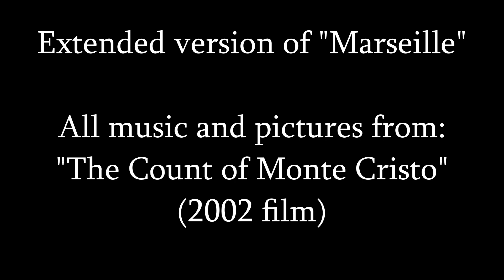Mercédès's Promise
Music Piece: Marseille
Album: The Count Of Monte Cristo (Original Motion Picture Soundtrack)
Composer: Edward Shearmur
Released: 2002
Label: RCA
Genre: Stage & Screen
Style: Soundtrack, Score

I created and edited this little music video using Movavi Video Editor Plus 2021.